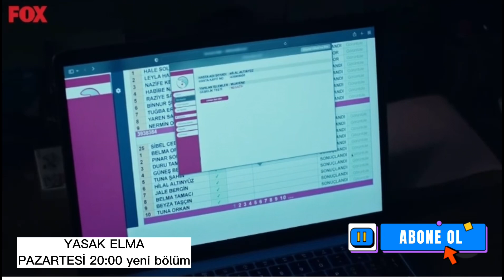Yasak elma 158. Bölüm Fragmanı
yasak elma 4. sezon fragman,
yasak elma 2. sezon fragmanı,
yasak elma 151.bölüm fragmanı 2. tanıtım,
yasak elma 152.bölüm fragmanı 2,